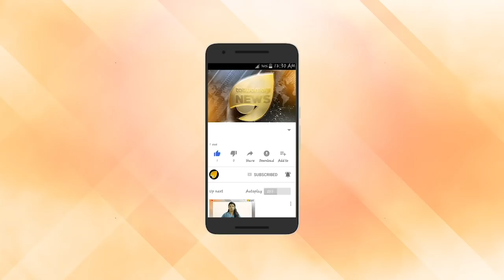ഐഎഎസ് ഓഫീസര്‍മാര്‍ക്ക് മോട്ടിവേഷന്‍ ക്ലാസ്സെടുക്കുന്നത് ഈ കൊച്ചു മിടുക്കി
'വണ്ടര്‍ ഗേള്‍ ഓഫ് ഇന്ത്യ' എന്ന് അറിയപ്പെടുമ്പോള്‍ ജാന്‍വി പന്‍വാറിന് വയസ്സ് വെറും ഒമ്പത് മാത്രം  . പതിനാലാമത്തെ വയസ്സില്‍ തന്‍റെ പ്രായത്തിലുള്ളവരെല്ലാം എട്ടാം ക്ലാസില്‍ പഠിക്കുമ്പോള്‍ ദില്ലി സര്‍വകലാശാലയില്‍ ബിരുദത്തിന് പഠിക്കുകയായിരുന്നു ജാന്‍വി. അധ്യാപകനായിരുന്നു ജാന്‍വിയുടെ അച്ഛന്‍, അമ്മ വീട്ടമ്മയും. ചെറുപ്പത്തില്‍ തന്നെ എട്ട് ഭാഷകളില്‍ സംസാരിക്കുമായിരുന്നു ജാന്‍വി.